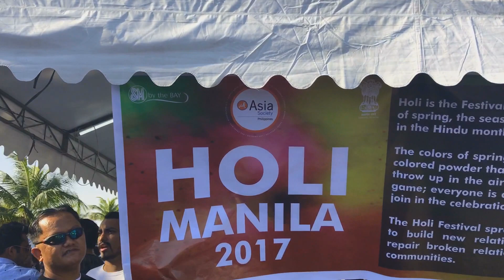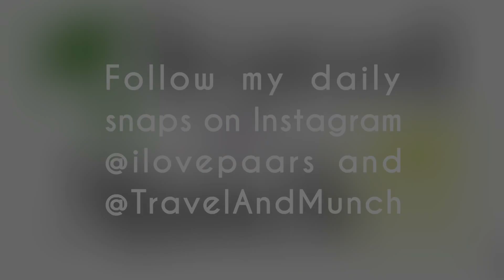Holi Festival Manila 2017